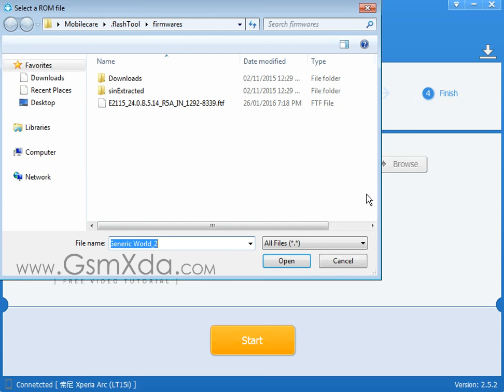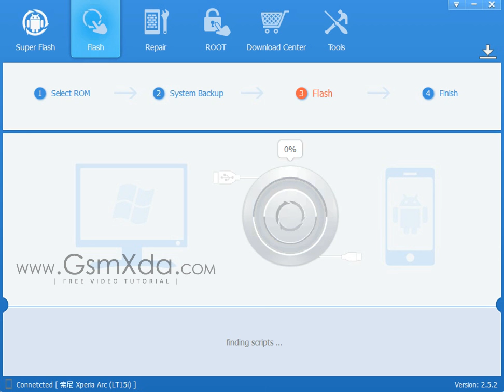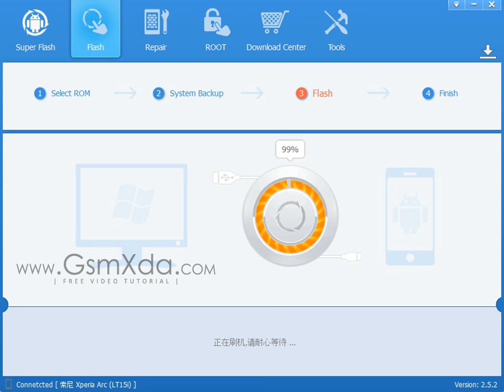Sony Xperia LT15i flash done with flash tool by GsmHelpFul